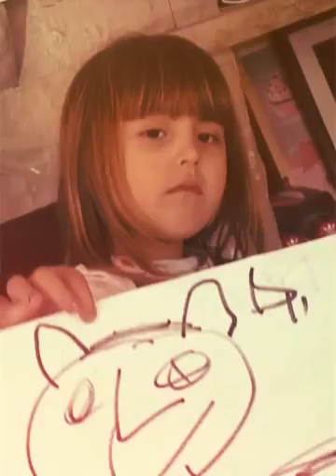Dia de la madre 2016 (Created